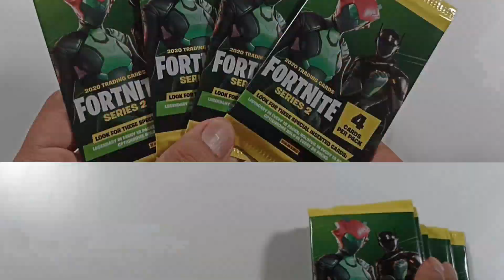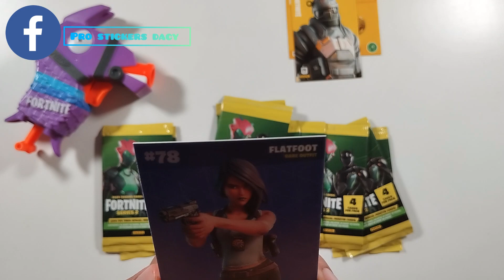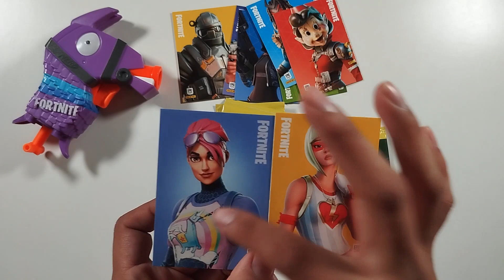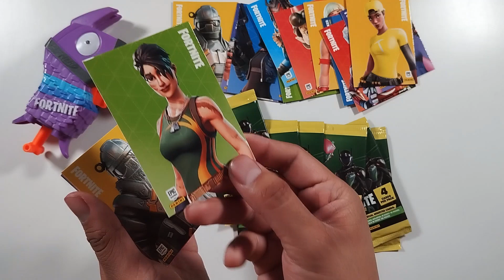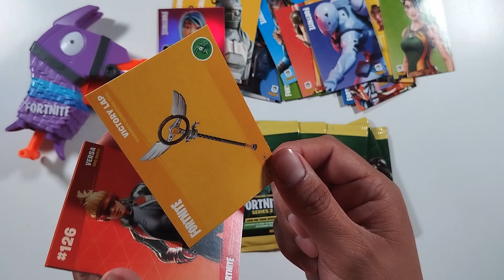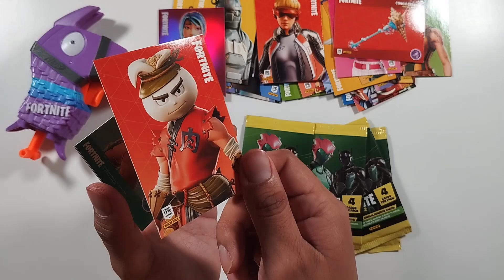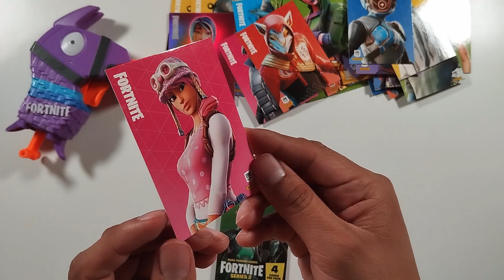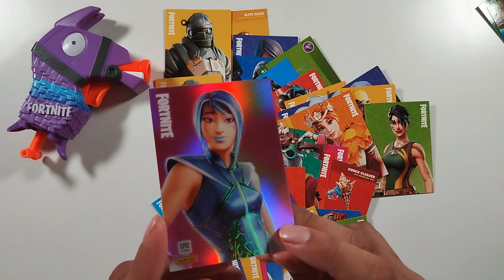🔥COMO SALIO una TARJETA EPICA FORTNITE series 2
⭐Bienvenido a Pro Stickers Dacy, en este Video te Mostramos estas TARJETAS FORTNITE  PANINI

Estás Viendo Pro Stickers Dacy

 COMPRE TODOS los ALBUMS que HIZO PANINI

BUSCANDO LAS CARTAS POKÉMON MÁS CARAS DE VOLTAJE VÍVIDO

ESTA CARTA DE POKEMON VALE $295.000